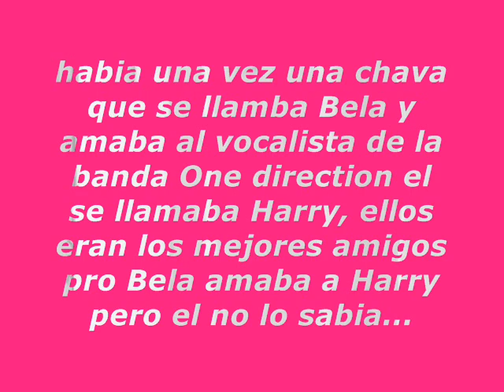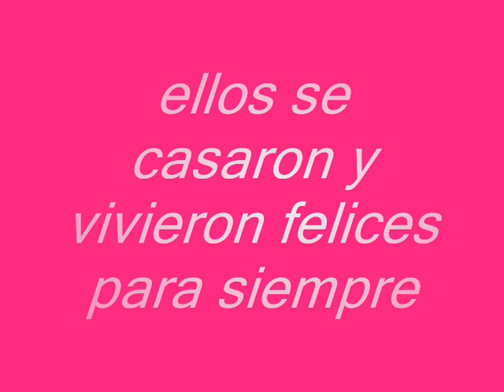mafer lopez diaz 2 b